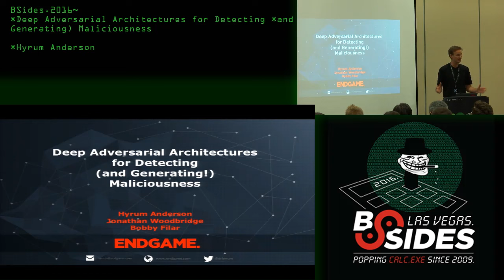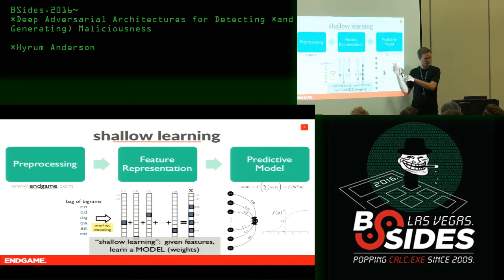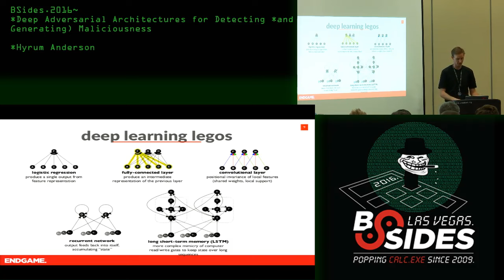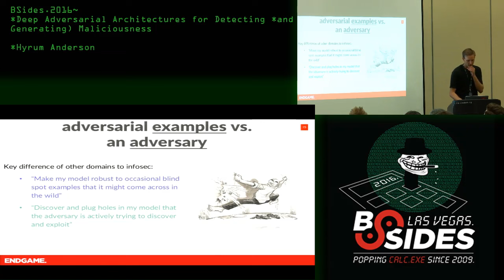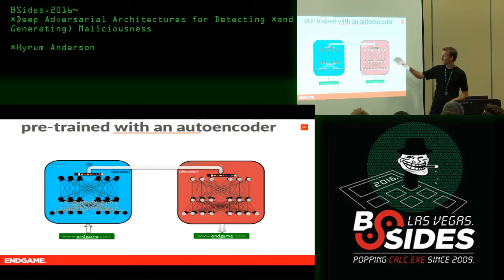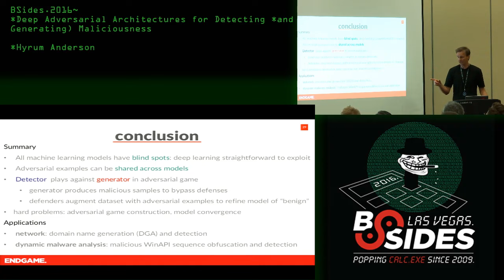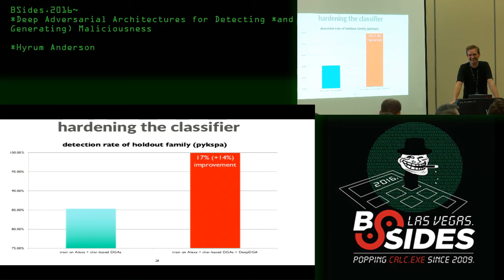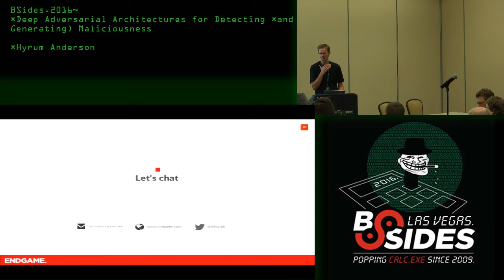Deep Adversarial Architectures for Detecting *and Generating) Maliciousness - Hyrum Anderson